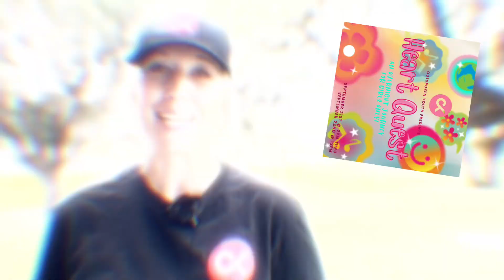CKC Announcements | 9-8-24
Married couples, sign up for our Love After Marriage Workshop